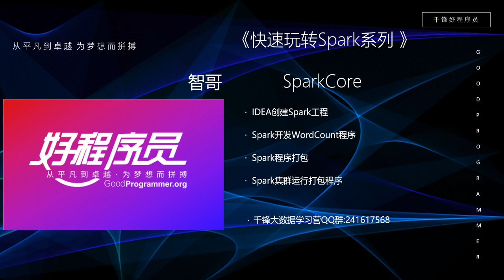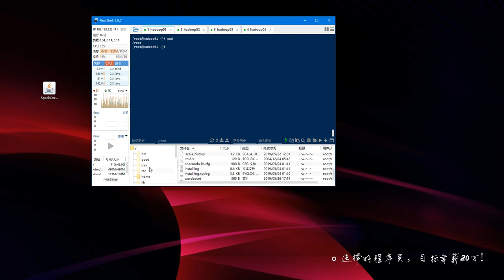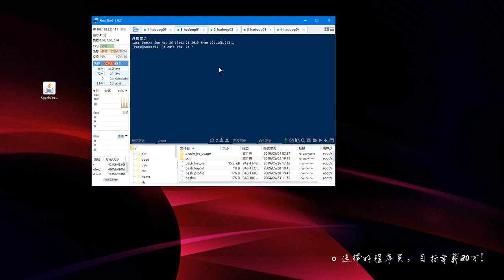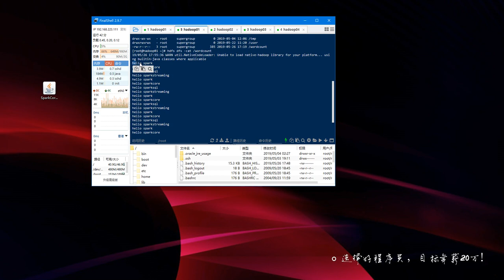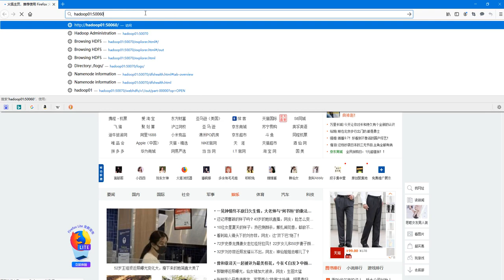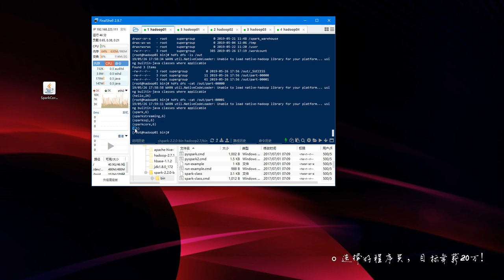大数据快速入门Spark-20_Spark集群运行打包程序